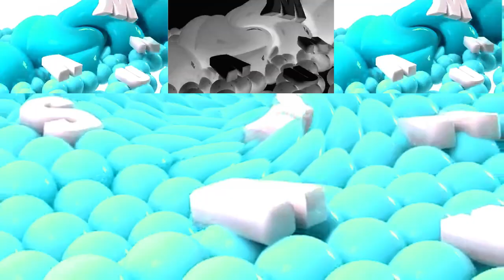Respondview 2 Samsung Logo Balls 2021